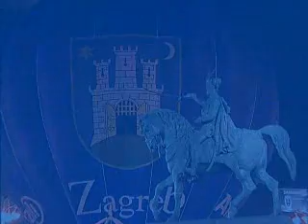Welcome To Zagreb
VOLOVCICA PRODUCTIONS REPRESENTS:
Welcome to Zagreb, the capital city of the Republic of Croatia. Zagreb is an old Central European city. For centuries it has been a focal point of culture and science, and now of commerce and industry as well. It lies on the intersection of important routes between the Adriatic coast and Central Europe.

When the Croatian people achieved their independence in 1991, Zagreb became a capital - a political and administrative centre for the Republic of Croatia. Zagreb is also the hub of the business, academic, cultural, artistic and sporting worlds in Croatia. Many famed scientists, artists and athletes come from the city, or work in it. Zagreb can offer its visitors the Baroque atmosphere of the Upper Town, picturesque open-air markets, diverse shopping facili­ties, an abundant selection of crafts and a choice vernacular cuisine. Zagreb is a city of green parks and walks, with many places to visit in the beautiful surroundings. The city will enter into the third millennium with a population of one million. In spite of the rapid development of the economy and transportation, it has retained its charm, and a relaxed feeling that makes it a genuinely human city.

Ovo je filmic o najljepsem gradu na kugli Zemaljskoj...ZAGREBU !!!

4 more informations about Zagreb visit

ZAGREB-PRIDE-WORLD-WIDE

neredi volovcica pescenica Zagreb malnar zeljko nocna mora zajebancija seva lucky cezar braco jaran
petar preradovic zapoljska vidriceva macerave kriska plac trg kladionica pucnjava nocni provod do jaja
brazil bulgaria moscow muslim france germany space boys country belgium milan juventus inter iraq kill orgish murder usa english see video movie england greece greek deplesman film live kick italy teror Manchester Newcastle Chelsea Watford Everton Aston Villa Middlesbrough West Ham Portsmouth Fulham Sheffield Bolton Wigan Athletic Charlton Blackburn Manchester Reading Tottenham Arsenal Liverpool Fiorentina Atalanta AC Milan AS Roma Ascoli Empoli Catania Livorno Lazio Udinese Messina Cagliari Palermo Torino Sampdoria Chievo Siena Reggina Parma Albinoleffe Genoa Bologna Arezzo Brescia Mantova Cesena Frosinone boca river plate Crotone Modena Juventus Pescara Piacenza usa Lecce Spezia Vicenza Celta de Vigo Recreativo Huelva Getafe Mallorca Gimnastic Deportivo Coruna Racing Santander Sevilla Real Betis zidane kaka Levante Real Sociedad Espanyol Osasuna Real Madrid Barcelona Zaragoza Atletico Madrid Villarreal Valencia Athletic Bilbao Osasuna Malaga Borussia Dortmund Alemannia Aachen Mainz Wolfsburg Nurnberg Werder Bremen Stuttgart Hamburger SV Arminia Bielefeld Hertha BSC Bayern Munich Hannover Bochum Bayer Leverkusen Energie Cottbus Eintracht Frankfurt Monchengladbach Schalke Bordeaux Auxerre Le Mans Paris S.G. Lens Rennes Lorient Nancy Nantes Saint Etienne Nice Sochaux Toulouse Sedan Troyes Monaco Lille Marseille lyon NAC Breda SC Heerenveen Roda Kerkrade RKC Waalwijk AZ Alkmaar Heracles Almelo Excelsior Rotterdam NEC Nijmegen Ajax Amsterdam PSV Eindhoven Sparta Rotterdam Willem II Tilburg Feyenoord Rotterdam Twente Enschede Groningen Vitesse Arnhem Utrecht Standard Liege Anderlecht rangers celtic Benfica Sporting Lisbon lizbon porto Boavista Brondby Silkeborg Copenhagen Silkeborg Ionikos Nikea Panionios Kerkyra OFI Crete Ergotelis Panathinaikos Xanthi Skoda Atromitos AEK Athens Larisa Olympiakos Piraeus Apollon Kalamaria aris iraklis Stockholm Malmo Hammarby Helsingborg Elfsborg Beroe Lokomotiv Sofia Botev Plovdiv Chernomorets Burgas Litex Lovech Cherno More Varna Rilski Sportist Rodopa Smolyan Spartak Varna Belasitsa Petrich Lokomotiv Plovdiv Levski Sofia Slavia Sofia Vihren Sandanski CSKA Sofia Marek Dupnitsa Super Cup goal goals gol goller aşk love body world gold uefa fifa tennis adidas nike football player Zagreb talk turks ottoman osmanlı brasil Newell S Old Boys